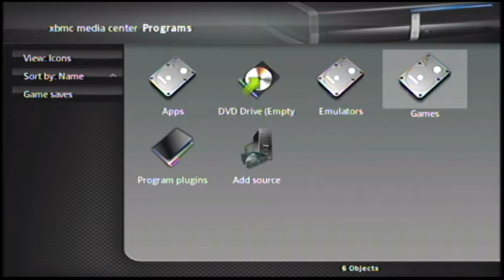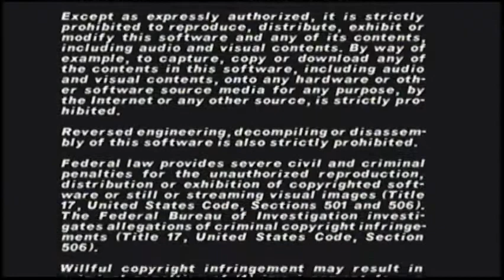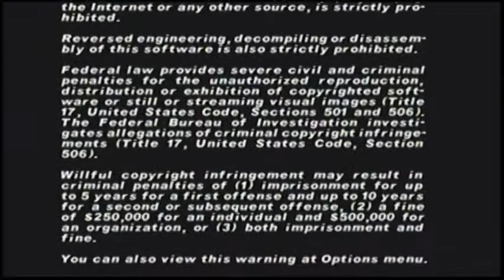Bloody Roar Extreme (XBOX): Nghỉ ngơi thảnh thơi và SOLO cùng cao thủ :V